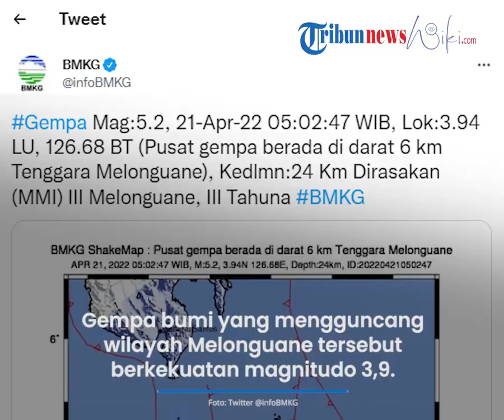Info Gempa Bumi Kamis, 21 April 2022 Wilayah Melonguane Sulawesi Utara Diguncang Gempa Magnitudo 5,2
TRIBUN-VIDEO.COM - BMKG mencatat gempa bumi terjadi hari ini Kamis (21/4/2022) Pukul 05.02 WIB atau Pukul 06.02 Wita.

Gempa mengguncang darat Provinsi Sulawesi Utara (Sulut).

Pusat gempa berada di Melonguane.

Kekuatan gempa bumi 5.2 SR.

Sesuai data BMKG, gempa mengguncang wilayah Melonguane tepatnya di di darat 6 km Tenggara Melonguane.

Titik koordinat gempa di 3.94 LU 126.68 BT.

Kedalaman pusat gempa di 24 Km.

Getaran gempa dirasakan dengan skali MMMI III di Melonguane
dan skala MMI III di Tahuna.

Artikel ini telah tayang di TribunManado.co.id dengan judul Gempa di Darat Sulut Kamis 21 April 2022, Magnitudo 5.2, Titik Pusat di Melonguane,
Penulis: Handhika Dawangi | Editor: Handhika Dawangi